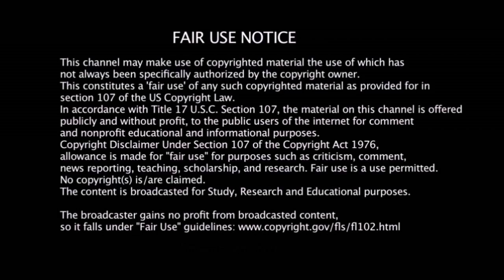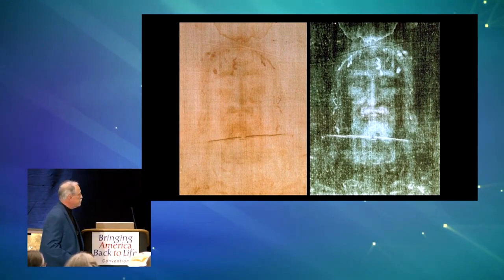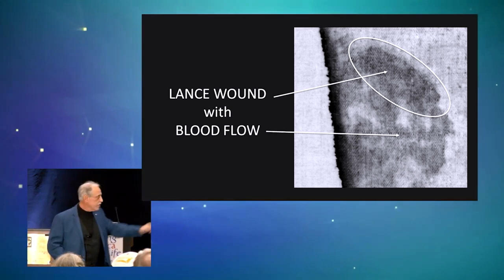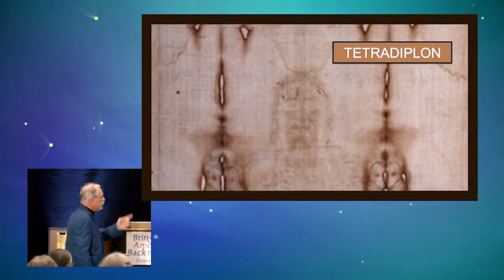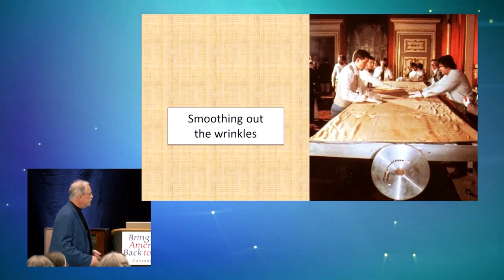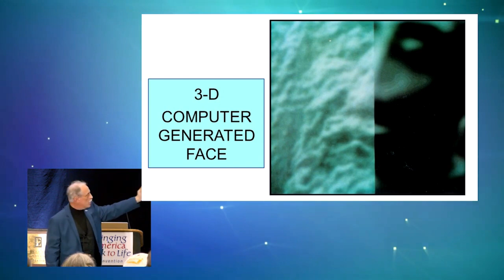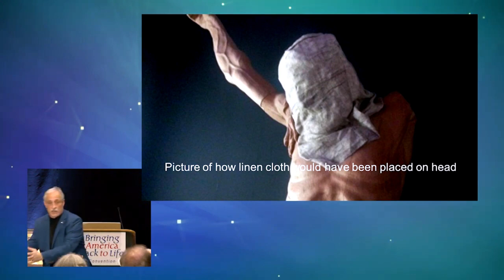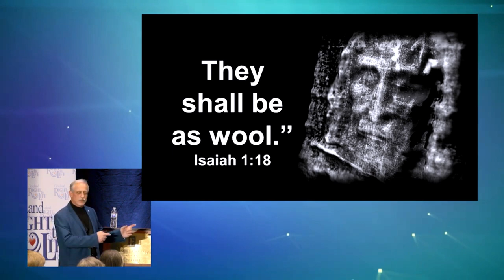The Miraculous Shroud of Turin: Evidence for Jesus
The Miraculous Shroud of Turin: Evidence for Jesus - Is the Shroud really Jesus or is it a fake? See new compelling evidence and arguments for the authenticity of the Shroud of Turin.

All credit for this video goes to David Onysko who is the presenter throughout the film.